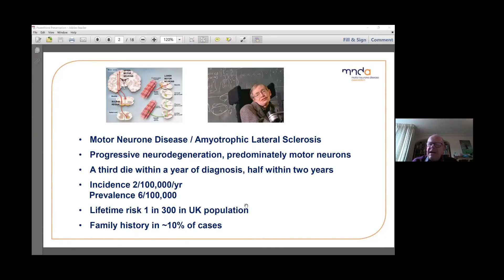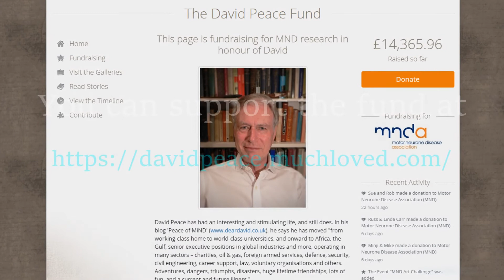Explore Culture Trailer - Dear David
In July of 2019, David Peace, the Chairman of the Cambridge Society London was diagnosed with Bulbar Onset Motor Neurone Disease (MND, also known as ALS). MND is a terminal illness: there is still no prevention, treatment or cure. Our Cambridge scientist Professor Stephen Hawking also suffered from it.
David can no longer communicate using his voice, he can only eat via a tube directly into his stomach, and now his balance and physical strength are waning, though his spirits and fortitude remain high. With the added difficulty of a global pandemic and lockdown to deal with, David decided to start a blog, detailing interesting stories from his adventurous life as well as raising awareness of MND.

This storytelling includes these sections:
• David’s life pre and post diagnosis
• Director of MND Research, Dr. Brian Dickie, to discuss current research of the disease and the struggles etc.
• The Future: What are the practical options for people in David’s situation? We’ll have input from Lesley Mary Close on behalf of Dignity in Dying.
• Professor Tony Watts and Tim Murphy to talk about The David Peace Fund set up to support the Motor Neurone Disease Association (MNDA) to fund research, care and awareness.

Who's hosting it?
• David Peace: On a national and international scale David has been managing organisations and advising, training and coaching staff and executives at all levels. Born in 1947, he left Cambridge with a degree in Classics in 1969 and embarked on a career that led him to Sudan, Libya, East Africa, the Gulf, a few times around the world, and then back to Britain.
• Timothy Murphy, Secretary of Cambridge Society of London who helped to set up the website structure for deardavid.co.uk
• Professor Tony Watts who helped to set up the David Peace Fund.
• Dr. Brian Dickie, Director of Research Development, Motor Neurone Disease Association (UK)
• Lesley Mary Close Mary Close on behalf of Dignity in Dying, a UK-based campaigning organisation

There are several ways to help
You can contribute to research into motor neurone disease through the David Peace Fund, the address is

Those who would like to make a regular donation to the Fund through Direct Debit can do so through the MNDA’s own If you do this, please note in the ‘Comments’ box that you would like your gift to be committed to research and recorded as part of the David Peace Fund.

(3) To join the MND art challenge
Post something creative to social media - a photograph, a sketch, a cake, a craft - anything you’re proud of making. Remember to use the hashtag MNDArtChallenge​ so we can see what you’ve made! Donate whatever you can to the link below, and then challenge or nominate five other friends to do the same.